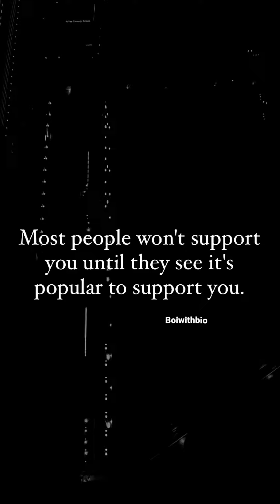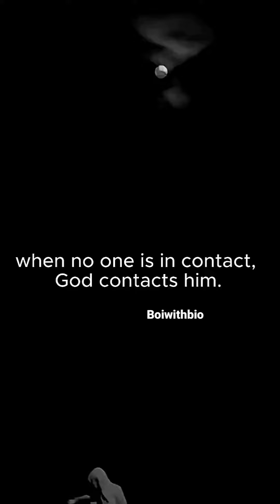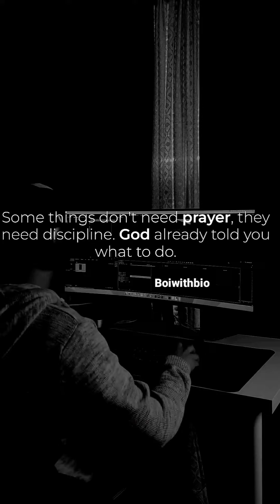Kick the off